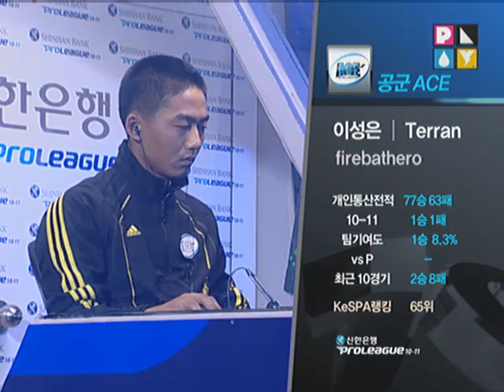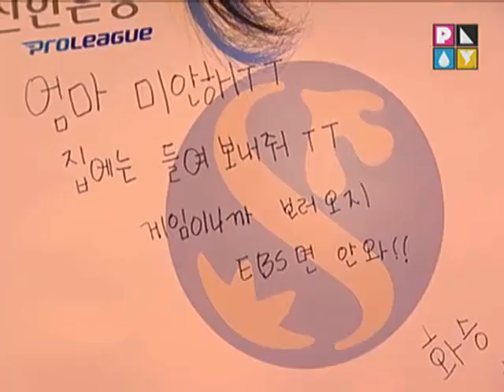SPL firebathero vs PerfectMan 2010-11-08 @ Empire of the S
Map: Empire of the Sun

firebathero (Terran)
- Name: 이성은 (Lee Sung Eun)

 vs

PerfectMan (Protoss)
- Name: 김태균 (Kim Tae Gyun)
- Team: Hwaseung OZ

League: 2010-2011 Shinhan Bank Proleague

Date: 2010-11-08